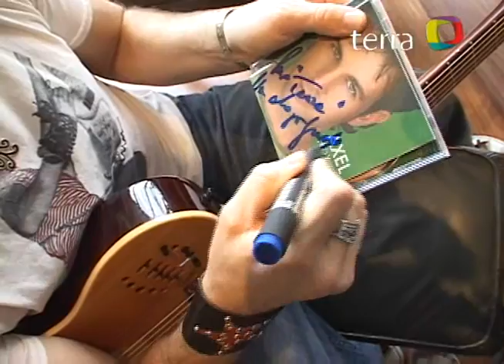Axel le pone corazón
El cantante estuvo en exclusiva con Terra explicando su nuevo trabajo y catando a capela.